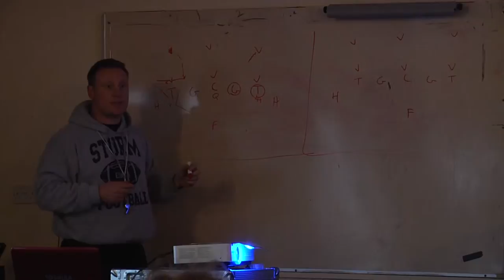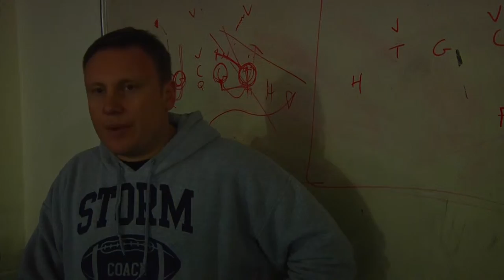The amazing growth of american football 2014 in UK